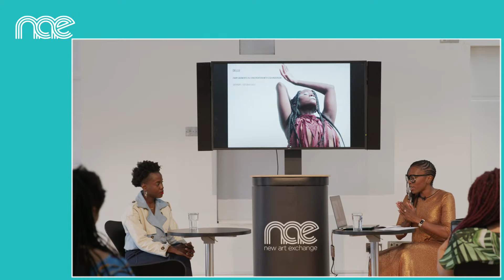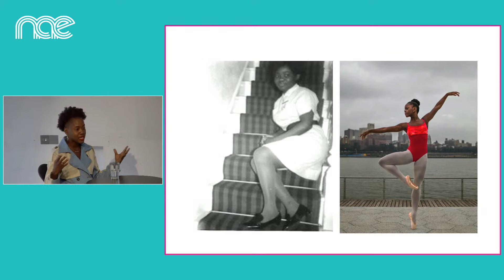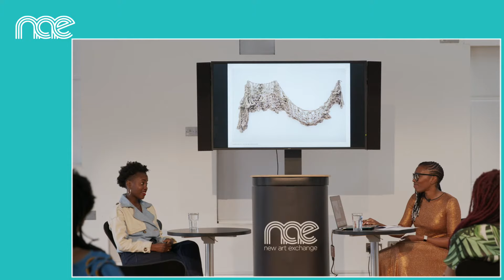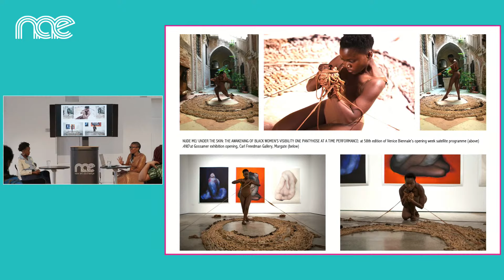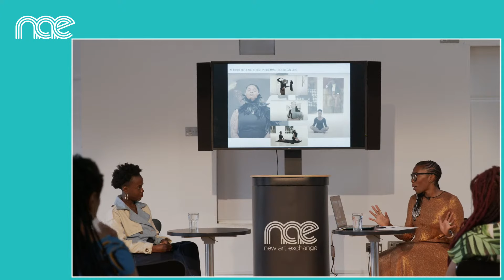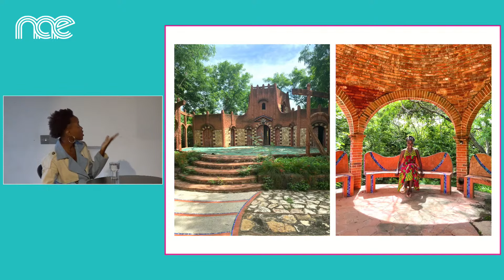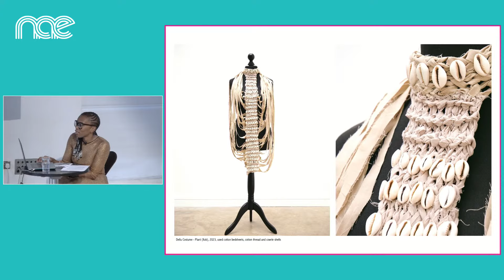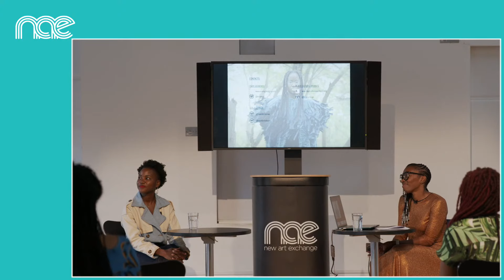ENAM GBEWONYO: IN CONVERSATION WITH LISA ANDERSON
Exhibiting artist Enam Gbewonyo will be in conversation with Lisa Anderson, Director of Black Cultural Archives and founder of Black British Art to discuss her artistic journey from knitwear designer to contemporary artist, with an in-depth insight into the influences and pivotal moments that shaped her Nude Me / Under the Skin series (2016-), and Dellu, a new body of work which is being debuted at NAE.

The talk will be delivered in English with real time captions.